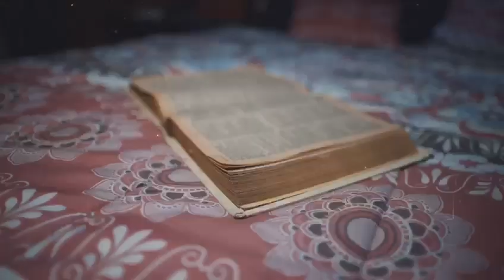Jaystar - Blessings Fall Pon Mi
Taken from the Blessings Ridim A Timeless Ground Breaking EP
Showcasing Talent from around the world
Every Song is an Original Masterpeice
Gauranteed to be Inspiring
Available to download or stream from all major platforms...
Produced by Cutabove Music 🇬🇧